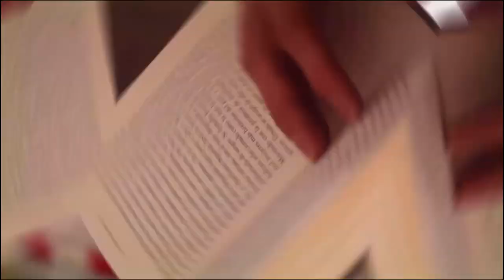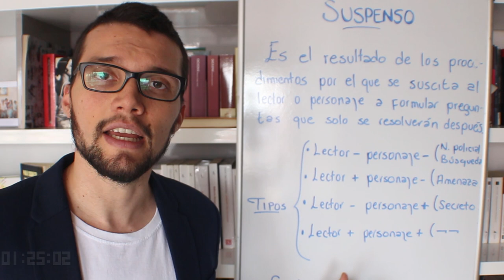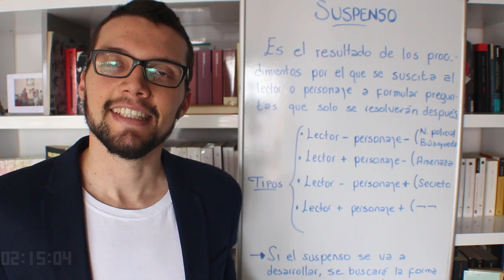La magia narrativa del suspenso: ¿qué lo hace tan adictivo?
► Lee el artículo completo sobre EL SUSPENSO en la LITERATURA [Qué es, características, tipos, ejemplos]

⏳ Índice de tiempo:
- 00:00 El Estante Literario
- 00:24 Introducción al suspenso.
- 00:58 ¿Qué es el suspenso?
- 01:23 Narratología: el suspenso.
- 01:55 Tipos de suspenso en literatura.
- 02:51 Ejemplos de suspenso.

♦ ¿QUÉ ES EL SUSPENSO EN LITERATURA?

El suspenso es, en general, un estado psicológico de incertidumbre, duda o ansiedad que genera tensión.
Desde el punto de vista narratológico, según Mieke Bal, el suspense es el resultado de los procedimientos por el que se suscita al lector o al personaje a formular preguntas que sólo se responderán después.

Existen entonces cuatro escenarios posibles:
* lector - personaje - (rompecabezas,novela policiaca, búsqueda).
* lector + personaje - (amenaza) - Ironía dramática
* lector - personaje + (secreto). - Edipo, el último encuentro.
* lector + personaje + (ningún suspense).

♦ REFERENCIAS:
Bal, Mieke. (1990). Teoría de la narrativa. Una introducción a la narratología. Madrid: Cátedra.
Valles Calatrava, J. (2002): Diccionario de Teoría de la Narrativa, (coautoría F. Álamo Felices), Granada: Alhulia.

¡Buena lectura!